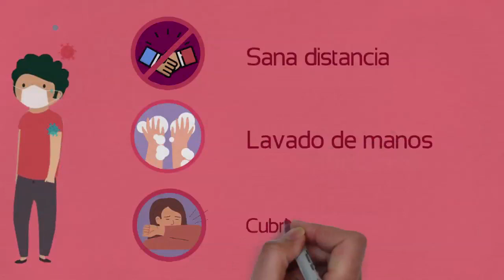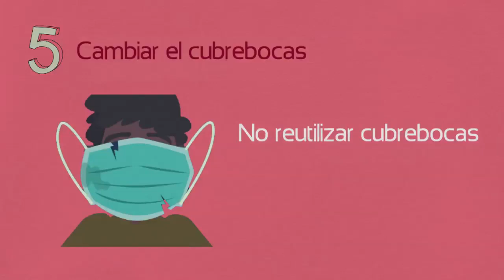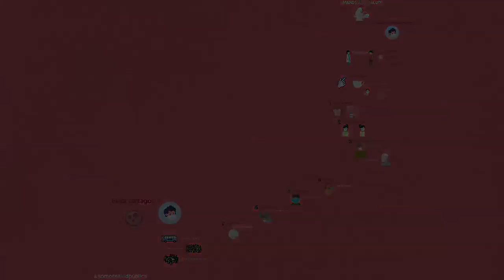Uso correcto del cubrebocas | TVMOS